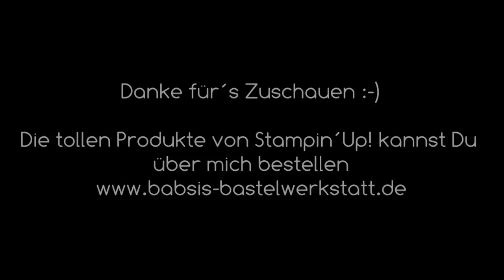Tipp Video Verwendung leerer Wink of Stella - Zusammenbau neuer Wink of StellaStampin´Up!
Das kannst Du mit deinem leeren Wink of Stella Glitzerpinselstift machen!!! Und so baust Du einen neuen zusammen.  Hier findest Du Step by Step eine tolle Anleitung von Babsi´s Bastelwerkstatt. Ich bin unabhängige Stampin´Up! Demonstratorin und möchte Dir Inspirationen für Deine Bastelkreationen geben. Viel Spaß beim Anschaun und Ausprobieren. :-)

Babsi

Links:
*Adapter für Rekorder und Mikrofon *Speicherkarten